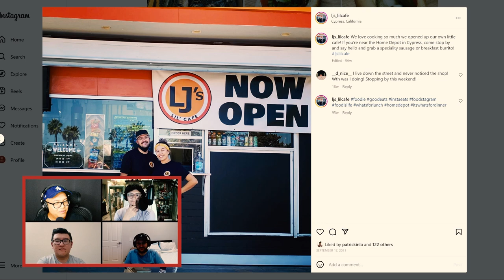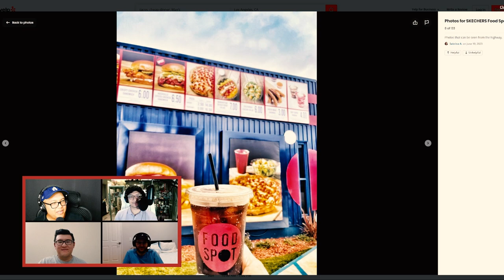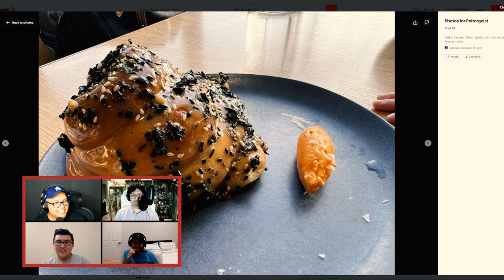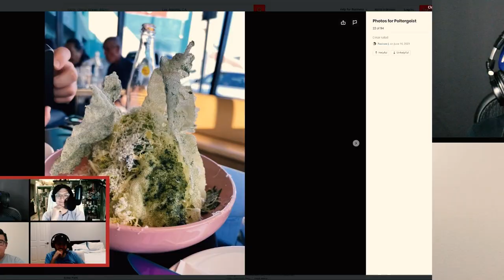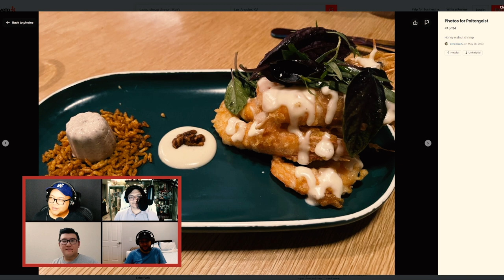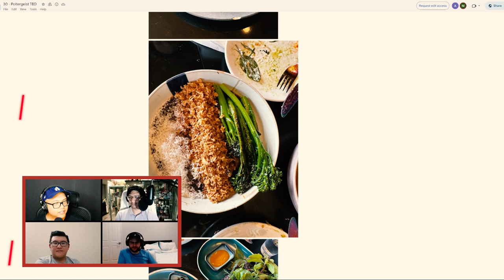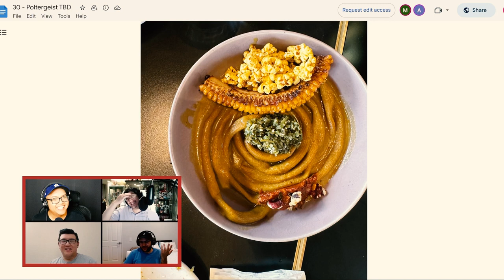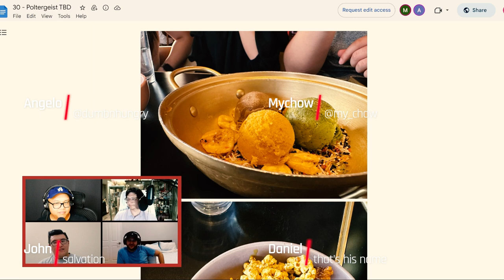30 - Prawns & Panang at Poltergeist | One of Each! The Dumb & Hungry Podcast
In this episode we discuss calories, explosions, and a noodle. And Angelo gets dragged in the aftershow.
Timestamps
0:00 Intro
0:38 Ketchup
1:44 Calbee Snack Unboxing
13:38 Barbenheimer
26:00 Baby showers
27:30 LJ’s Lil’ Cafe
37:03 La Azteca Tortilleria + El Gallo Bakery
38:12 Poltergeist
41:30 First impressions
43:21 Mychow bounces
46:18 Parker House Roll
50:03 Green Goddess Salad
53:08 Thai Cesar Salad
56:00 Honey Walnut Prawns
1:01:43 Mapo Tofu Stuffed Cabbage
1:05:12 Octopus Burrata
1:08:00 Broccoli Beef Ravioli
1:08:18 Production quality has dropped
1:12:10 Yellow Curry Bucatino
1:14:47 John finally learns Italian
1:16:56 Panang Lamb Neck
1:22:42 Roundups and highlights
1:26:10 “Unique” “Seasonal” “Flavors”
1:33:18 Drinks
1:35:15 Would you return?
1:39:35 Pazzo Gelato - John’s “first” “visit”
1:45:48 Crunchwrap it up
1:46:39 Outro
1:47:44 Aftershow - Google Doc garbo
Show Notes
Hi!
🍽 Also On: Stitcher | Overcast | Amazon Music | iHeartRadio | Pocket Casts